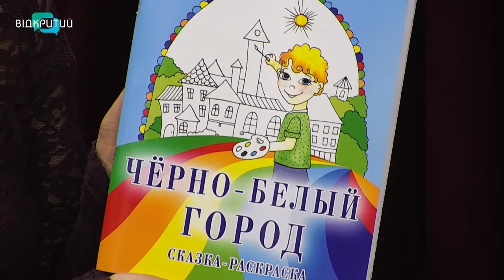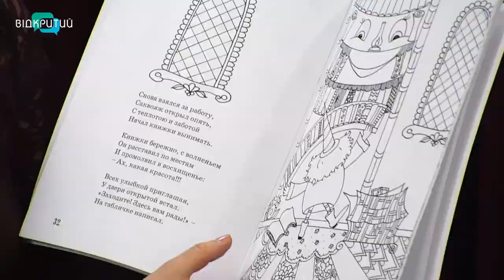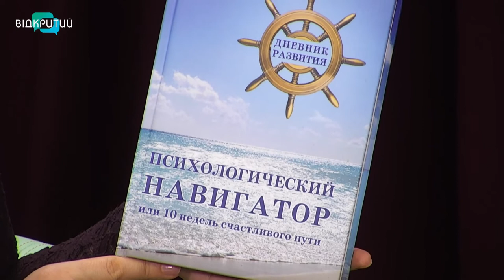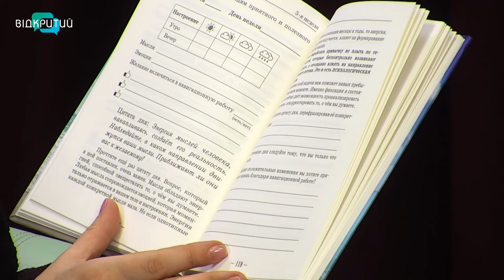Кіра Дєгліна - письменниця у програмі "Фреш" з Юлією Сиротою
Гарна книга може слугувати помічником, наставником, вона викликає емоції, переживання, формує уяву.
Що сьогодні несе книга, будемо дізнаватись від письменниці Кіри Дєгліної.